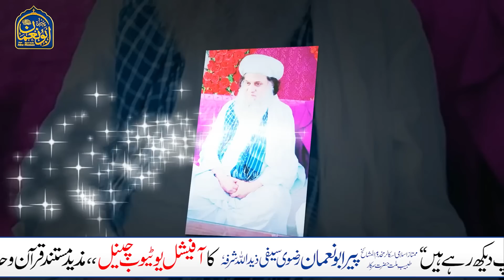1 Minute main kaan wala Dum || Sari duniya main virel hone wali video || surah zilazal ka Amal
Mout ke Munh se wapis ajanae ka amal
jadu jinnat, asaib, sihar, se fori shifa, 1 minute main shifa pane ka amal,

Peer Abu Noman rizvi saifi ki zindagi ka bohat bada raaz
puri duniya main virel hone wali video

1 Minute main kaan wala Dum || Sari duniya main virel hone wali video || surah zilazal ka Amal

Asslam-o-Alaikum (Peace be upon you) our Dear & Respectable viewers!
in This Video we Will Sahre with You Some important Things.
Many people say to Me and my Team that we followed the Wazaif you mentioned, but we did not get any benefit's.
What is the authentic solution?
So in this video we have tried to give our viewers an authentic answer to this question.
Wazifa for Bandish, Wazifa for hajat, wazifa for love marriage, wazifa for jadu, wazifa for remove the black magic, kala jadu khatam karne ka wazifa, tmam hajat puri hone ka wazifa, best wazifa for hajat,  authentic wazifa by asma ul husna, authentic wazaif frome quran & hadith, authentic amal frome aqwaal e ahlebait (AS) & Sahaba (RA), Qurani Ayet ka Wazifa, Wazifa in urdu, Wazifa in hindi, best wazaif for all life needs, powerful wazifa for all life problems, powerful wazifa for all hajaat, wazifa for barakah, masnoon wazaif, rohani amliyat, jadu ka tod, rohani istikhara, qurani istikhara, dua se istikhara, quran se masail ka hall, har preshani se nijat, museebat se nijat ka amal,   kamyab wazaif & Perfect Solution of spiritual issues,

/// ADRESS LOCATION \\\